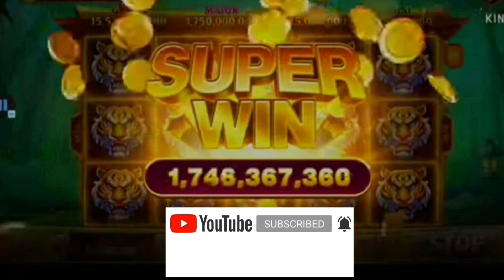ROOM PANDA JP HARI INI | ROOM PANDA 3 ayam 1 harimau 2 teratai 1 bambu | HIGGS DOMINO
ROOM PANDA JP HARI INI
ROOM PANDA PANDA
HIGGS DOMINO

CHANNEL INI KHUSUS MENGHIBUR PARA PENGGEMAR GAME SLOTTER MANIA DI SELURUH INDONESIA DAN DI SELURUH BELAHAN BUMI YANG KITA CINTAI BERSAMA RAME RAME